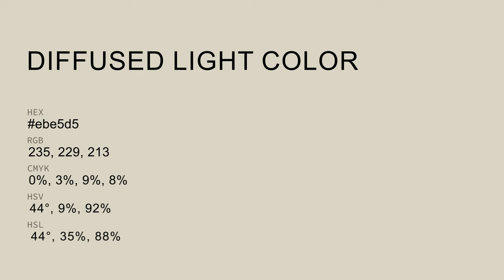Diffused Light color ebe5d5 hex Cool Green color ebe5d5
What color is Diffused Light ? ebe5d5 hex, Cool Green color ebe5d5

Hex ebe5d5 Color Code is also known as Diffused Light color